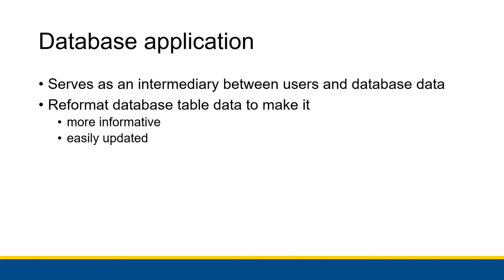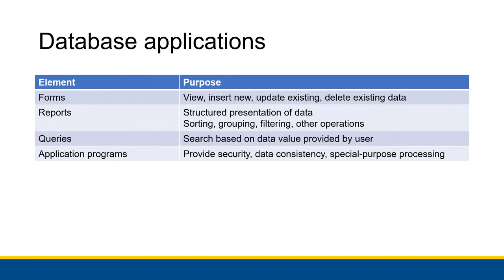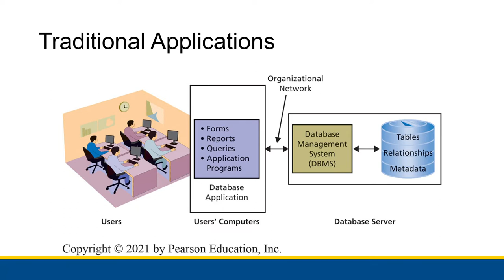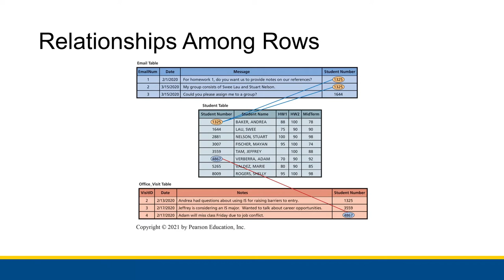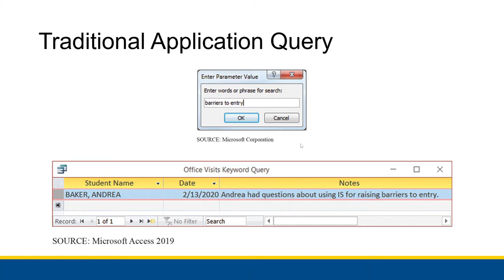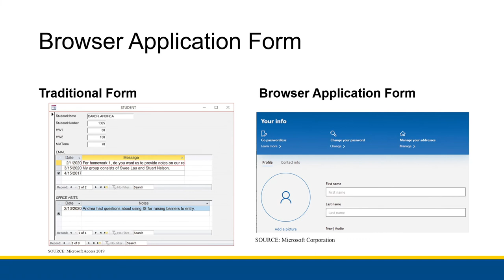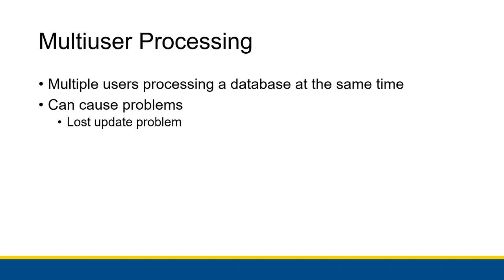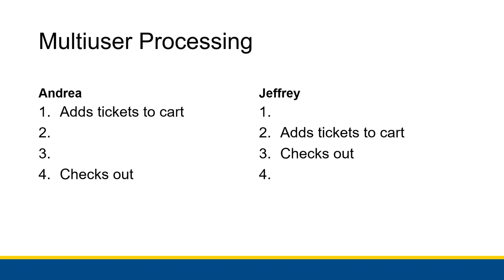[CBIS 101] Database Applications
We discuss database applications, which allow you to actually interact with databases.